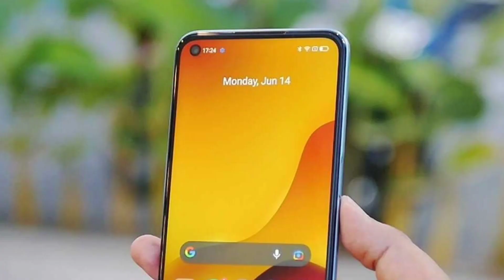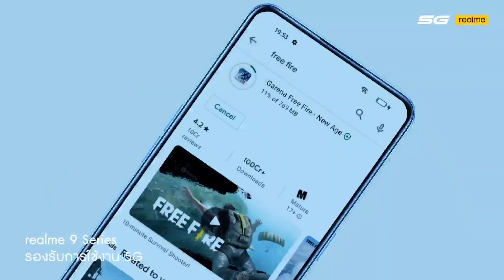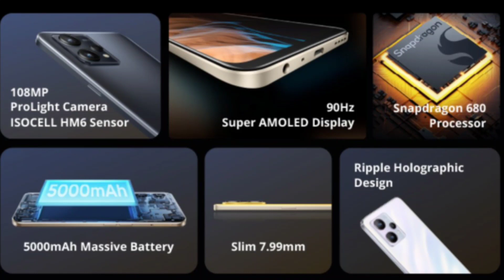Realme 9 Price in Pakistan | 108MP, 90Hz AMOLED ⚡⚡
About This Video: So, In This Video I'm Gonna share all the information about the new Realme upcoming smartphone in Realme number series, which is Realme 9. This video is about Realme 9 price in Pakistan. Realme 9 is launching very soon in Pakistani market. Realme 9 is coming with 108MP camera, 90Hz AMOLED display, and Snapdragon 680 processor. If you really want to know all the information about this smartphone, so watch this video till the end.

About Me and My Channel:
This Channel is All About Technology, Smartphones, and Gadgets.